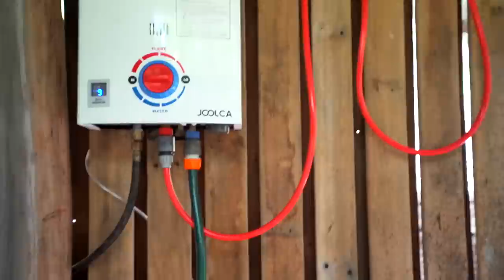We Were The First To Stay Here! Camping In The Forest NOOSA HINTERLAND VLOG Ep18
#18 ~ We stayed at the newly completed glamping site, Tent in The Forest in Kin Kin, Noosa Hinterland while our caravan was getting its battery upgraded!

We are grateful to Ian and Ploen who have invited us to experience such a beautiful part of Noosa/Queensland when we needed a place to stay!

This accomodation is now available to be booked via hipcamp.

We’re now back in our caravan, living off grid while travelling further north QLD

We are a family of four living in our caravan nomading around Australia.

We've sold our house and most of our belongings to live a life of freedom, minimising our environmental footprint and to simplify our lifestyle.
We aren't bound by a time frame and are happy just floating with the breeze (hence our name inspired by the proverb  'A rolling stone gathers no moss).
We want to park our home on wheels at a destination and let fate do the rest!